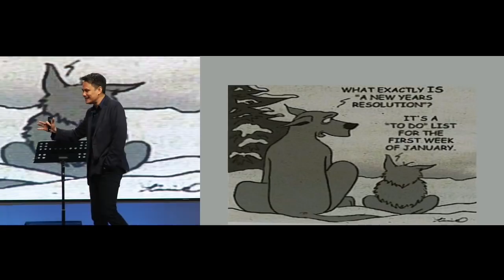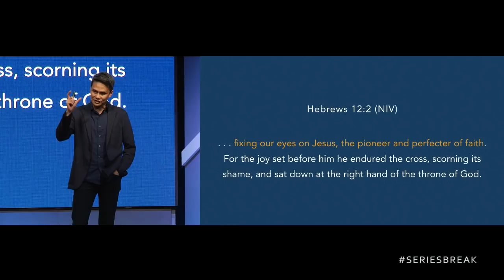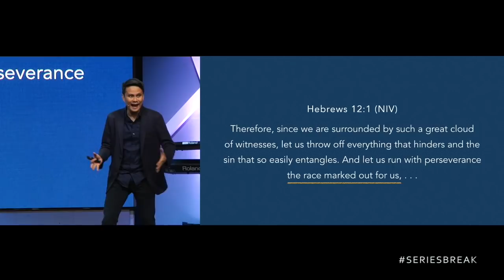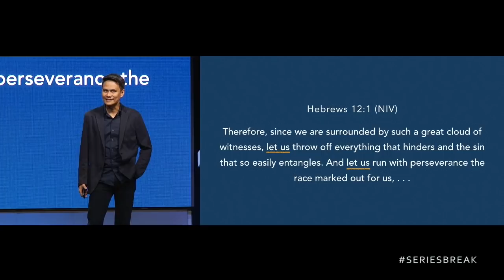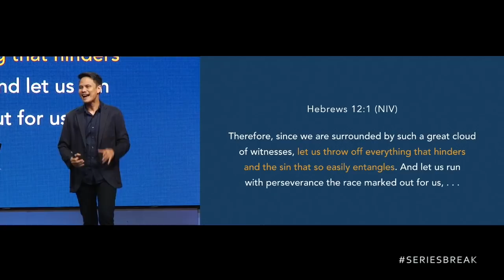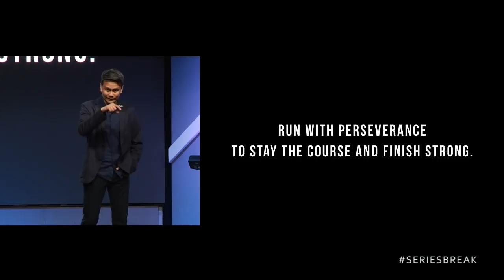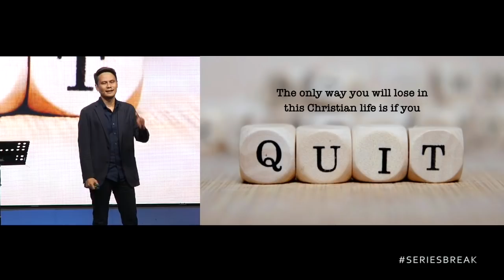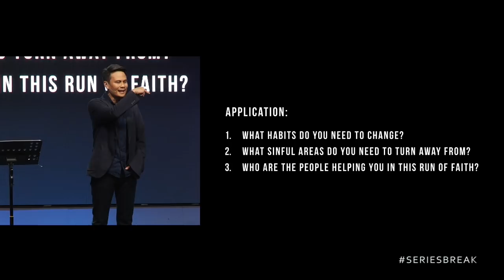Series Break (Taglish) - Rev Araneta